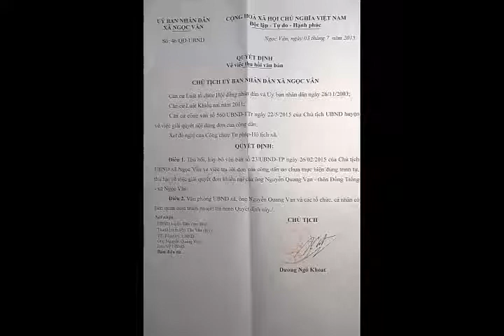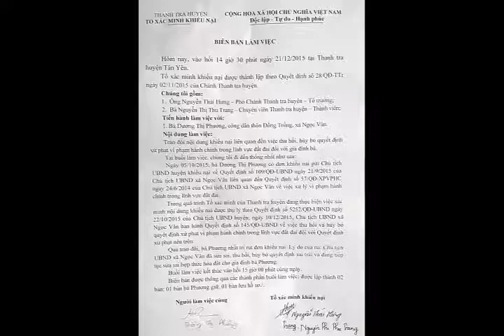thanh tra Tân yên, bắc giang làm sai đường cùng mới xin lỗi dân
hanh tra Tân yên, bắc giang làm sai đường cùng mới  xin lỗi dân